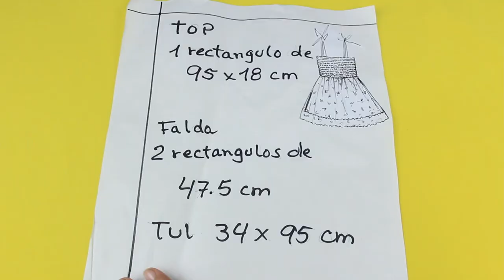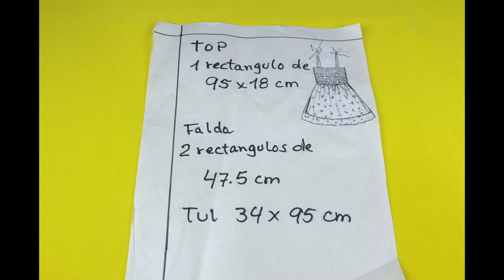5 Pasos para hacer el vestido de niña mas Tierno del mundo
5 Pasos para hacer el vestido de niña mas Tierno del mundo